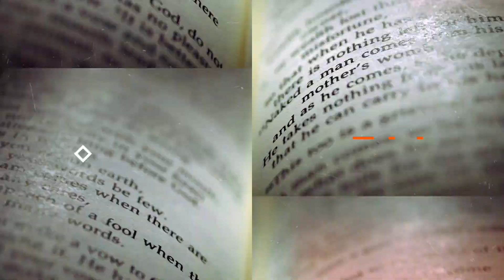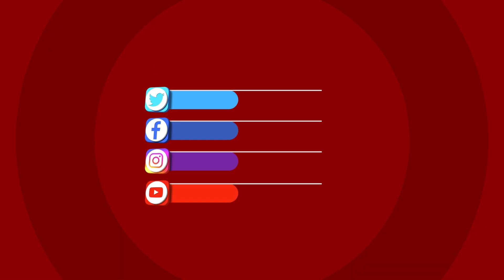Hablemos de Santidad - Pastor Richard García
Es más una recompensa que un logro personal. Fruto de tu permanencia en Jesús.